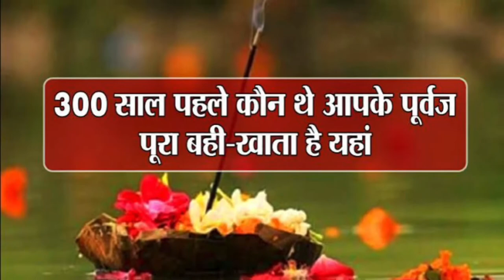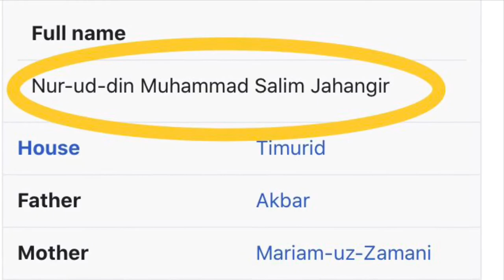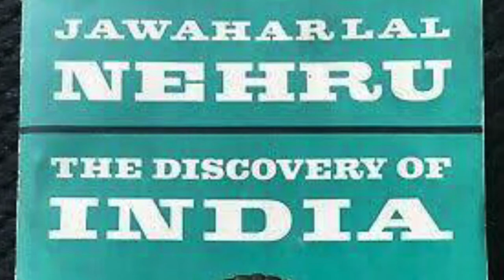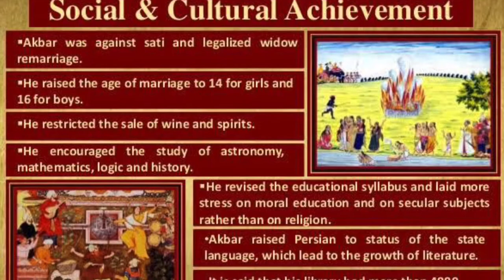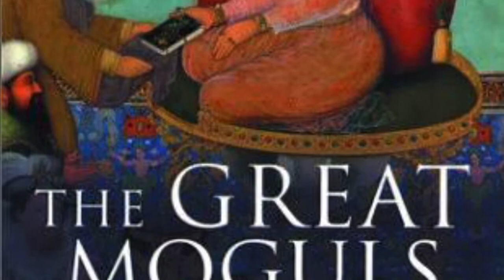Mughal Emperor Jahangir - The Truth & Reality